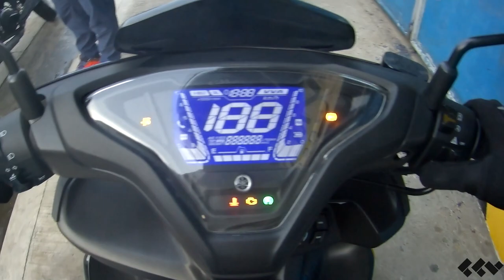Vlog 12: Coffee Ride @ Kape-Hingahan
Hello, everyone! Vlog 12 is up. Please enjoy!

Waze/Google Maps: Kape-Hingahan